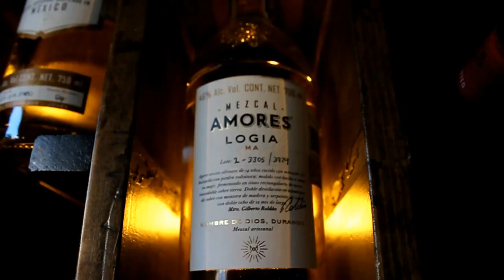MEZCALOVE NIGHTLIFE TOUR - DAVID GARZA, TOUR´S GUIDE & PHOTO TRIP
Canción: Talk dirty to me
Artista: Jason Derulo.